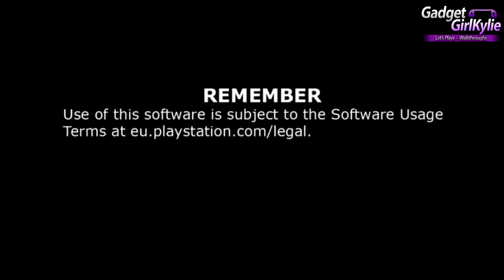MONSTERBAG PS Vita Let's Play Walkthrough 1 - Thoughts + Impressions - Stages 1-5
Welcome to my MonsterBag Let's Play / Walkthrough / Playthrough / Gameplay video on the Sony Playstation Vita (PS VITA) On my modded Playstation Vita for direct high quality capture. Rendered in 1080P for stunning gameplay footage and high quality sound. Featuring thoughts and impressions.

I do many let's play / walkthrough / playthrough / gameplay videos here on my channel, so don't forget to check them out!

MonsterBag
Cute on the outside, but dark, twisting, and punishing on the inside! Forgetful Nia leaves behind her monster backpack, V, on her way to the bus stop. In a world afraid of monsters, help V catch up to Nia while avoiding been seen by the humans. Oh, yeah! Watch out for the apocalypse.

 Embark on an odyssey to reunite a monster bag and his owner Nia, while accidently starting an apocalypse along the way
 Avoid humans by remaining hidden. You’ll need your best puzzle solving skills, distractions and timing to avoid certain death.
 Journey through 18 levels and face off against challenging bosses in a battle of wits and skill.

Video Features;
Stage 1 - Bus Stop
Stage 2 - Bus
Stage 3 - Bus Graveyard
Stage 4 - Tribe
Stage 5 - Sacrifices (BOSS)
Thoughts / Impressions
Story / opening

Duration - 2:05
Artist - Huma-Huma